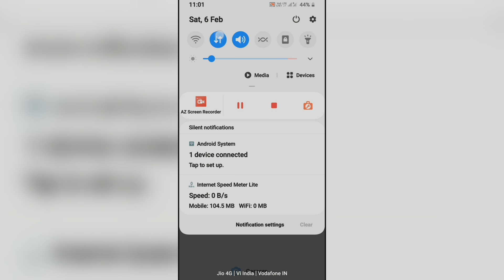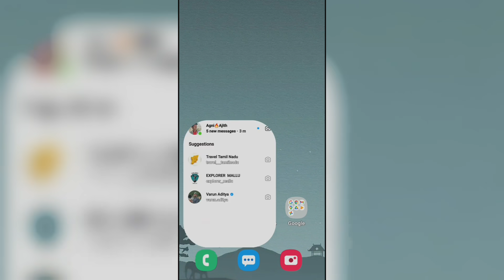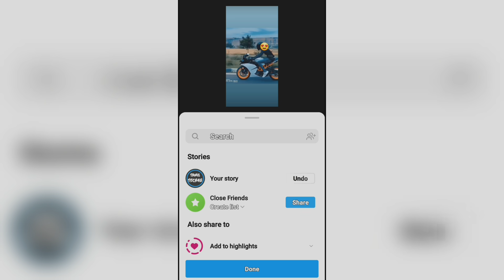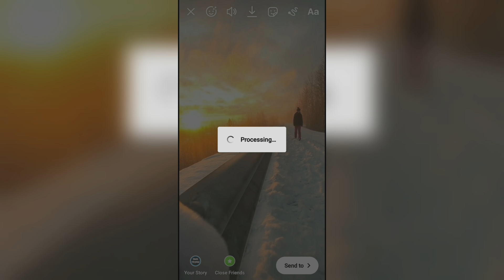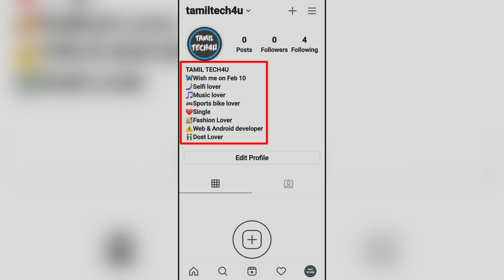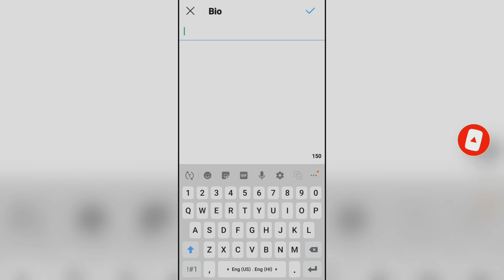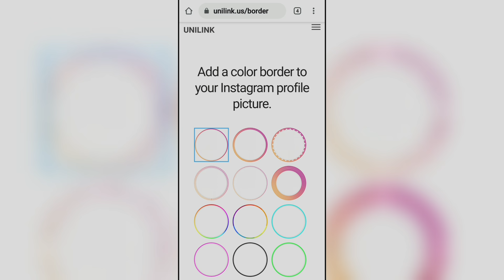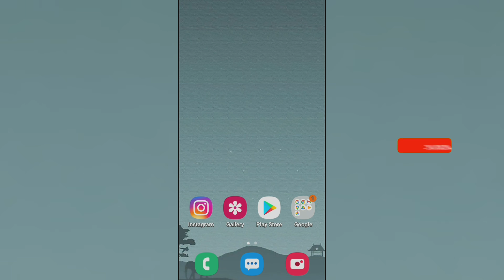6 ரகசிய Instagram டிரிக்ஸ்😈 | 6 Secret Instagram Tips & Tricks.!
6 Hidden Secret Instagram Tips, Tricks & Hacks you should know.
Instagram is the most wide-used and popular apps in the marketplace. It is mostly because of its easy-to-use nature and the constant addition of new features. Here, we will talk about some of the hidden Instagram tips, tricks and hacks which you should know about.

Video Covers:-
00:15 View Instagram Messages Without Seen
(01:28) Instagram Pin Emoji Tricks
(02:30) Download Instagram Reel Videos
(03:36) View Instagram Profile Full Size
(04:39) Different Instagram Bio Fonts
(06:09) Verified Instagram Profile Border

I hope that you learned something new from these Instagram tips and tricks. If you did, do share with us your favorite tip of the Video in the comments section below.

Regards,
AjithKumar.,